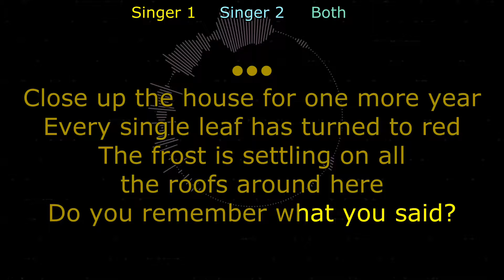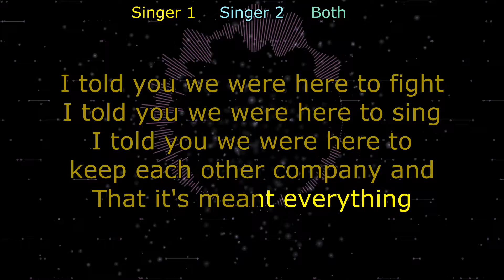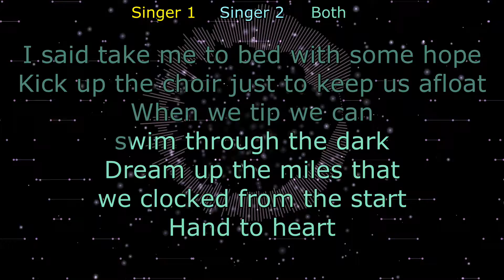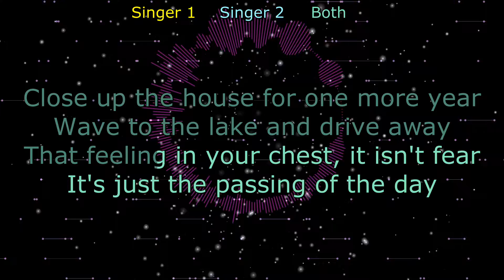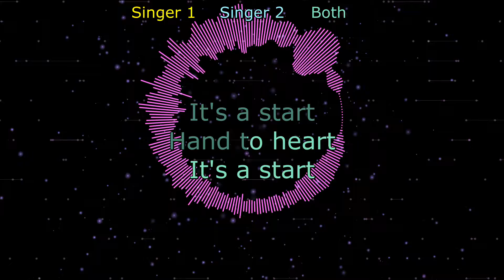Stars - Capelton Hill (Karaoke w/ Guide Vocal)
AI removal - FL Studio - Aegisub - VLC

Singer 1: Yellow
Singer 2: Blue
Both: Green